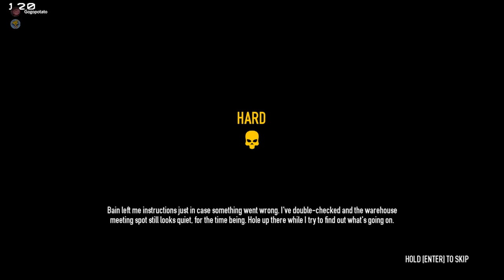AFRIKAAN'T | Let's Play Payday 2 Part 16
We really wish we could understand Locke's expressions because we really afrikaan't.

Payday 2 is a first-person co-op game that puts players in the shoes of the Payday Gang. The campaign plays out in the form of heists that the player/s can pick out from Crime.net. Players can play with their friends or with AI in order to accomplish these heists.

The game offers a wide array of missions that can be accomplished with stealth, brute force, or a combination of both. Players may also customize and improve their equipment as well as craft masks for cosmetic purposes.